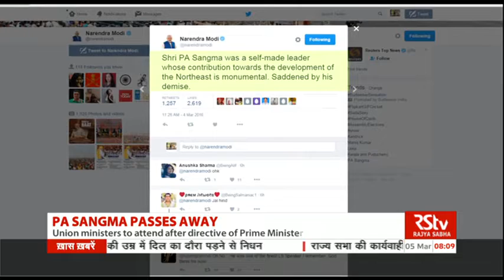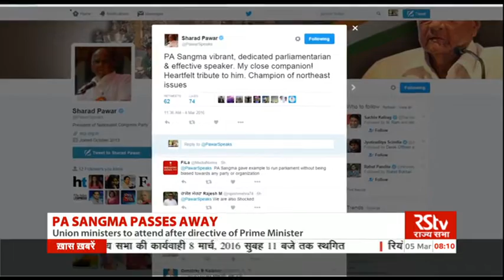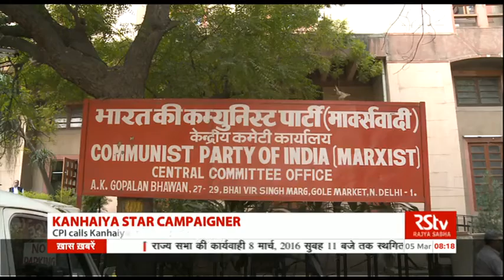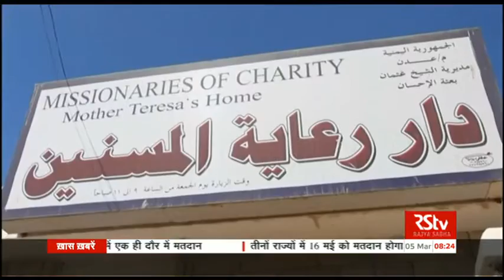English News Bulletin – Mar 05, 2016 (8 am)